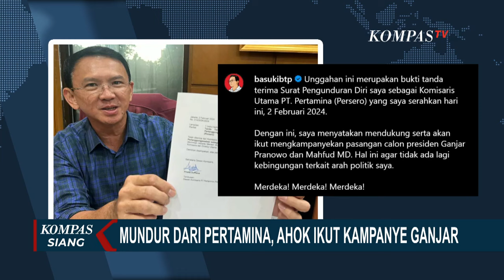Orasi di Konser Salam Metal GBK, Ganjar Ingatkan Rakyat Berani Tentukan Sikap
JAKARTA, KOMPAS.TV - Masa kampanye pilpres 2024 yang tinggal sepekan lagi, jadi momen krusial bagi pasangan Capres-Cawapres Nomor Urut 3, Ganjar-Mahfud untuk terus mendongkrak elektabilitas.

Dalam orasinya di Konser Salam Metal di Gelora Bung Karno (GBK) Senayan Jakarta, Sabtu (03/02) kemarin, Ganjar kembali mengingatkan rakyat untuk berani menentukan sikap.

Ganjar meminta aparat bersikap netral, agar masyarakat leluasa menentukan pilihannya di hari pemungutan suara pada 14 Februari mendatang.

Setali tiga uang, Ketua Umum PDI Perjuangan, Megawati Soekarnoputri juga mengingatkan agar penguasa dan penegak hukum tidak menyalahgunakan kekuasaan untuk mengintimidasi rakyat.

Megawati juga tak ketinggalan menyinggung soal gencarnya pembagian bansos, mendekati pelaksanaan pilpres.

Mega meminta rakyat tidak terpengaruh hanya karena bansos.